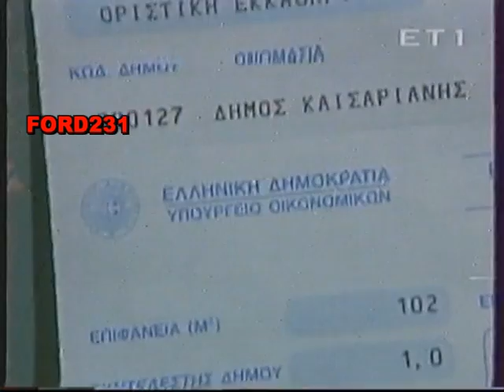ΕΙΔΗΣΕΙΣ ΕΤ 1 1992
Απογευματινό δελτίο ειδήσεων με την Σοφία Ιορδανοπουλου.
Μεταδόθηκε 18 Αυγούστου 1992 στην ΕΤ-1.